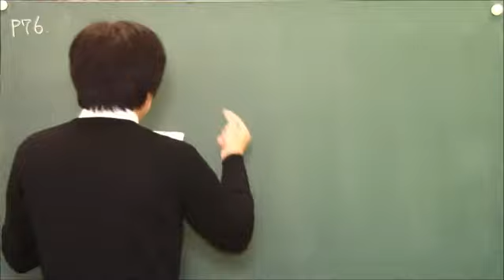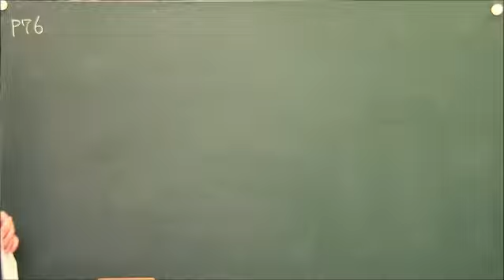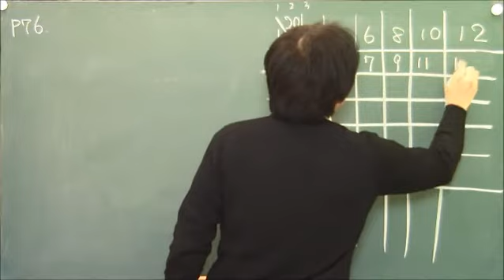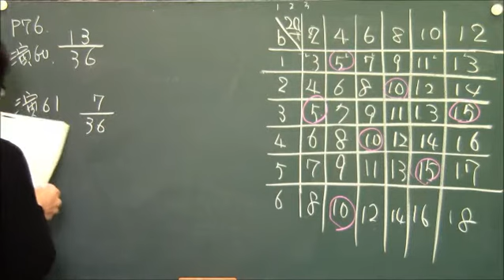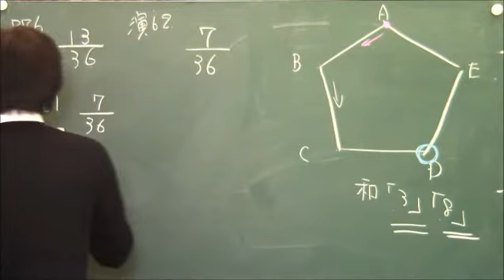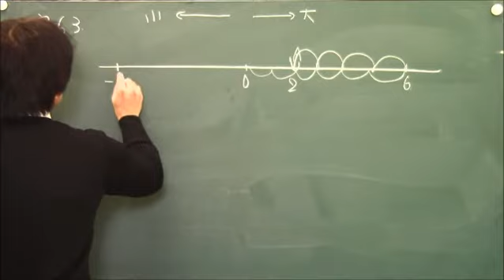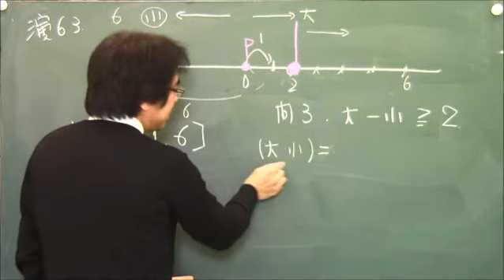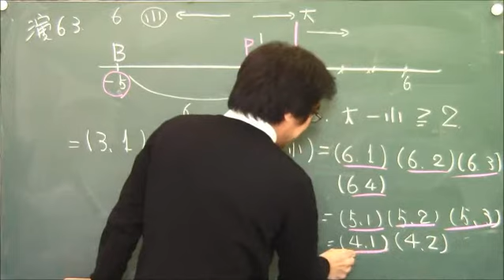P76 公立高校入試問題【かずお式中学数学ノート6 中1～中3 資料の活用・確率・標本調査】｜朝日学生新聞社